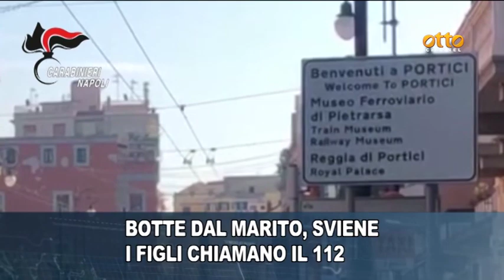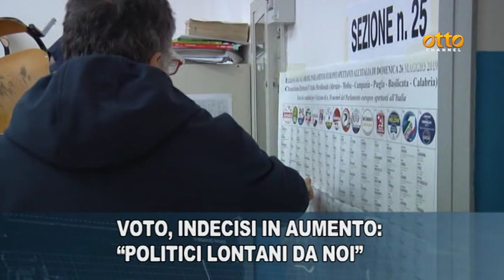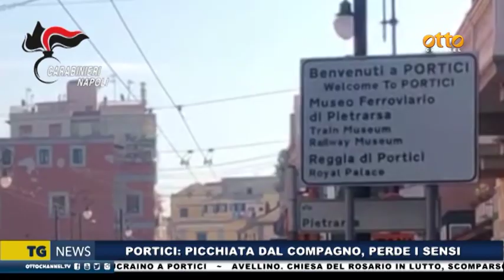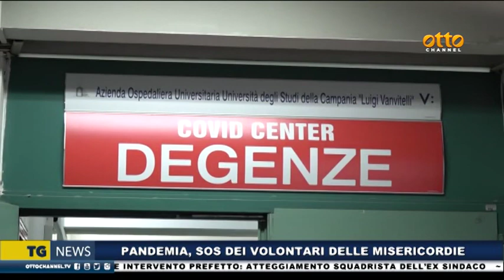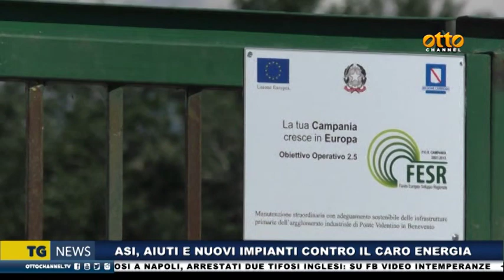Tg News 8 settembre 2022 - ore 14